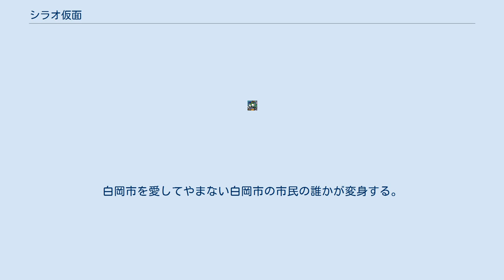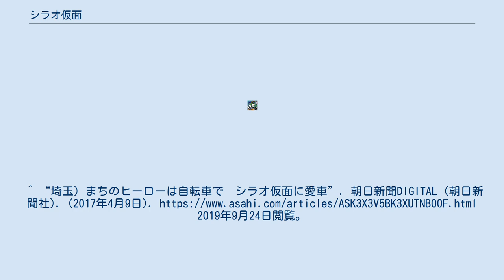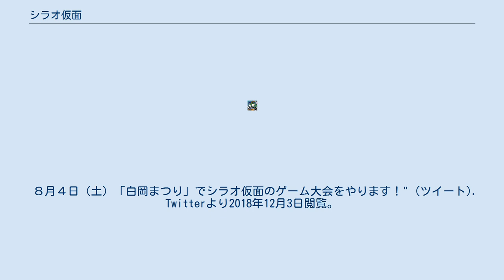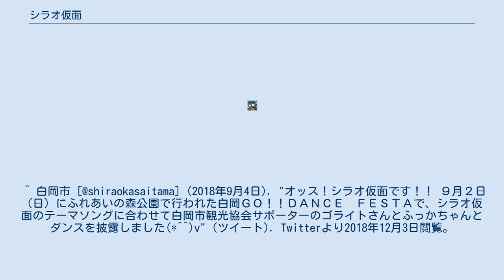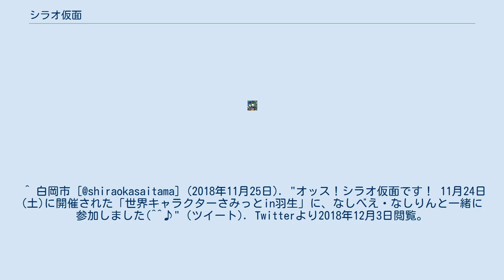シラオ仮面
シラオ仮面（シラオかめん）は、埼玉県白岡市のマスコットキャラクター。
ゆるキャラグランプリ2018で第423位を獲得。
 悪の組織とは戦わない、白岡市のニューヒーロー。
白岡市を愛してやまない白岡市の市民の誰かが変身する。
 「シラオ仮面」の名にちなんだ白岡市の新名物。
白岡市の飲食店で提供される。
 スープや具材、麺などに白い食材が使われているなど、白岡市の「白」がイメージできること 白岡市産の農産物または市内のお店から仕入れた食材が1品以上使用されている 現在、1曲存在する。
 ^ “シラオ仮面、なしべえ、なしりん”. ゆるキャラグランプリ参加キャラクター. ゆるキャラグランプリ実行委員会. 2018年12月3日閲覧。
^ a b c “悪の組織と戦わず、世話好きのヒーロー「シラオ仮面」って!? 埼玉・白岡市の3体目マスコット”. 産経ニュース (産経新聞社). (2015年11月4日). ^ “白岡市シティプロモーション戦略 (PDF)”. 白岡市. 2018年12月3日閲覧。
 ^ 総合政策部秘書広報課. “シラオ仮面が世界キャラクターさみっとｉｎ羽生カウントダウンイベントに出場しました”. シラオ仮面の活動日記. 白岡市. 2018年12月3日閲覧。
 ^ 総合政策部秘書広報課. “世界キャラクターさみっとin羽生２０１６に参加しました”. シラオ仮面の活動日記. 白岡市. 2018年12月3日閲覧。
 ^ 白岡市 [@shiraokasaitama] (2017年4月10日). "シラオ仮面の愛車（デコレーション自転車）が完成しました。
" (ツイート). Twitterより2018年12月3日閲覧。
^ “埼玉）まちのヒーローは自転車で　シラオ仮面に愛車”. 朝日新聞DIGITAL (朝日新聞社). (2017年4月9日). 2019年9月24日閲覧。
 ^ 白岡市 [@shiraokasaitama] (2017年8月21日). "８月１９日土曜日に、シラオ仮面がイオンモール羽生の世界キャラクターさみっとin羽生カウントダウンイベントに出場しました。
 ^ 白岡市 [@shiraokasaitama] (2017年11月27日). "１１月２５日の「世界キャラクターさみっとin羽生」にシラオ仮面、なしべえ、なしりんが出場しました。
 ^ 白岡市 [@shiraokasaitama] (2018年6月5日). "【シラオ仮面のオリジナルナンバープレート誕生】" (ツイート). Twitterより2018年12月3日閲覧。
 ^ 白岡市 [@shiraokasaitama] (2018年7月31日). "オッス！シラオ仮面です。
 ８月４日（土）「白岡まつり」でシラオ仮面のゲーム大会をやります！" (ツイート). Twitterより2018年12月3日閲覧。
 ^ 白岡市 [@shiraokasaitama] (2018年8月27日). "オッス！シラオ仮面です！ ８月２５日（土）にイオンモール羽生で開催された「世界キャラクターさみっとin羽生カウントダウンイベント」に参加してきました(^^♪" (ツイート). Twitterより2018年12月3日閲覧。
 ^ 白岡市 [@shiraokasaitama] (2018年9月4日). "オッス！シラオ仮面です！！ ９月２日（日）にふれあいの森公園で行われた白岡ＧＯ！！ＤＡＮＣＥ　ＦＥＳＴＡで、シラオ仮面のテーマソングに合わせて白岡市観光協会サポーターのゴライトさんとふっかちゃんとダンスを披露しました(*^^)v" (ツイート). Twitterより2018年12月3日閲覧。
 ^ 白岡市 [@shiraokasaitama] (2018年9月24日). "オッス！シラオ仮面です!！ ９月２３日（日）に熊谷市で行われたラグビーワールドカップ１年前イベントに参加しました。
 ^ 白岡市 [@shi...